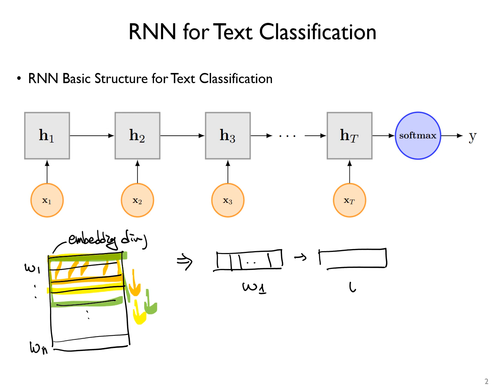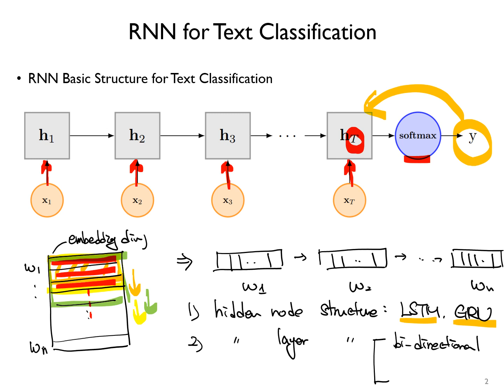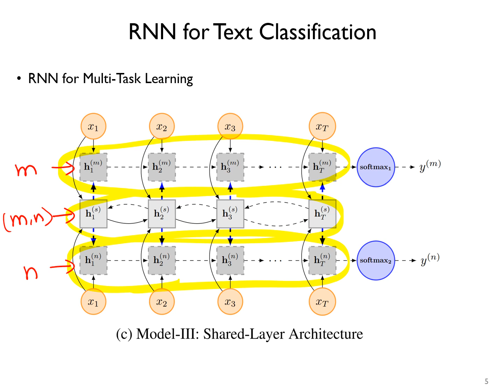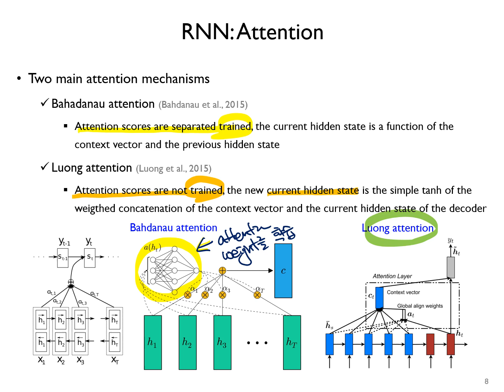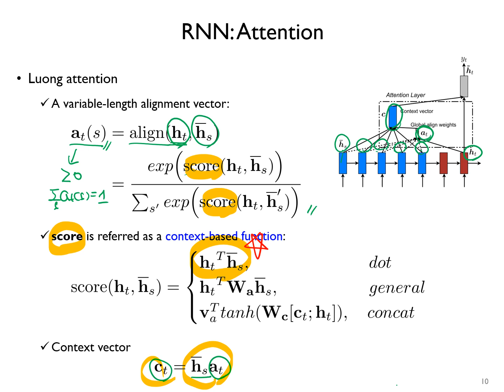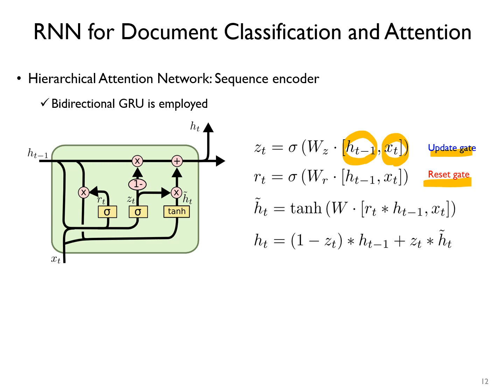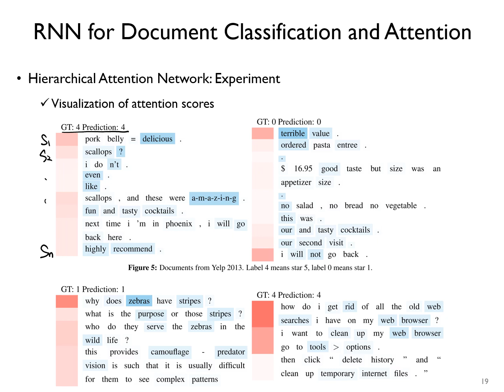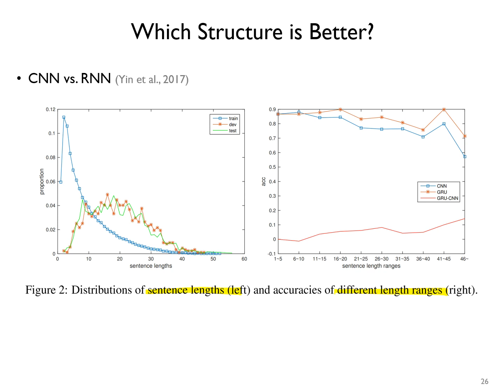09-3: Document Classification - RNN (RNN 기반의 문서 분류)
고려대학교 산업경영공학과 일반대학원
09-1: Document Classification
CNN-based document classification
Word-level input representation and character-level input representation